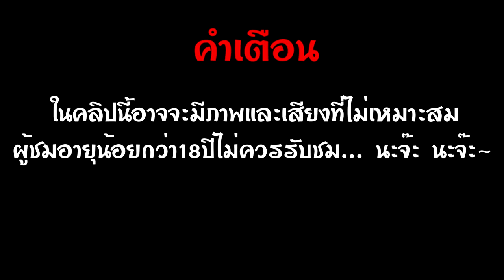Overwatch เปิดกล่อง #9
ตอนแรกคิดว่ามีเสียงแทรกเหมือนคลิปก่อนๆนะครับแต่ไม่แน่ใจว่ายังมีอยู่ไหมแต่เท่าที่เช็คคร่าวๆเสียงแทรกหายไปละยังไงก็เบาเสียงเผื่อไว้ก่อนนะครับไมค์ผมมันเอ๋อๆอยู่ช่วงนี้

คลิปนี้ก็เป็นคลิปสุดท้ายสำหรับการเปิดกล่องตอน Close Beta นี้แล้วนะครับ พอเซิฟเปิดใหม่มันก็จะ Reset -*- แม่งเอ้ยเซ็งเป็ด ยังไงเดี๋ยว Open Beta เรามาเปิดกันใหม่หมดเลยนะครับ รอติดตามชมกันได้ คลิปนี้และคลิปก่อนหน้านี้ถือซะว่าดูขำๆละกันนะครับ เสียดายสกิน Legendary ตั้งหลายสกิน -*-

ถ้าสนใจอยากดูคลิปเก่าๆสามารถไปดูได้ที่(ถ้าหาไม่เจอก็กดเลื่อนลงนะครับคลิปเยอะมาก)

สเปคคอมและอุปกรณ์ต่าง ๆ ทุกชิ้นเท่าที่ผมจำได้นะครับ
OS : Windows 7 Ultimate (License)
Mainboard : GIGABYTE GA-Z170X-Gaming 3
CPU : INTEL Core i7-6700K
GPU : GeForce GTX 970 Hall Of Frame 4GB
RAM : Corsair Vengeance LPX 16GB (2x8GB) DDR4 DRAM 3000MHz
HDD : WD Black 4TB, Seagate 1TB x3, WD Green 1TB
Ext HDD : 1 TB. Ext. 2.5'' Buffalo MiniStation Plus (Red, USB3), Buffalo DriveStation 2TB USB 3.0 HD-LX2.0TU3
SSD : SSD Plextor M5 Pro Xtreme 128GB, 240 GB SSD GALAX GAMER, ZOTAC 240GB Premium Edition SSD
CPU Heat Sink : Cooler Master V6GT
Power Supply : Super Flower Golden Green HX 750W
DVD-RW : ASUS DRW-24D3ST 24X DVD?RW
Monitor : AOC i2367Fh 23-Inch IPS Frameless LED Monitor, LED 21.5'' ACER S220HQLBbd (DVI, B)
Printer : Epson All-in-One Printer L210
Case : Graphite Series? 780T (Black)
Electric filter : PS-6 Clean Power Station
UPS : 1000VA SYSTEM
Speakers : Creative Inspire T6160 5.1 Speakers
Headsets : Sennheiser MOMENTUM (Black), Razer Kraken Pro Neon (Yellow), Philips CitiScape SHIBUYA SHL5205WT/98 (White), Zero Audio ZH-DX200 Carbo Tenore
Sound Card : Creative Sound Blaster X-Fi Surround 5.1 Pro
Microphones : Blue Microphones Yeti (Silver)
Mouse : SteelSeries Sensei, ASUS Republic of Gamers GX850 Laser Mouse
Keyboard : Razer BlackWidow 2014 [Razer Green Switch]
Mouse&Keyboard Wireless : Microsoft: Wireless Desktop 800
Mouse Bungee : Neolution Esport Centurion : Gaming Mouse Bungee with HUB function
Mouse Pad : SteelSeries QcK+ FNATIC
Controller : Microsoft XBOX 360 Wire Controller Black (PC/Xbox 360)
Notebook : ASUS ROG GL552JX-DM087D (+ Ram 8 GB)